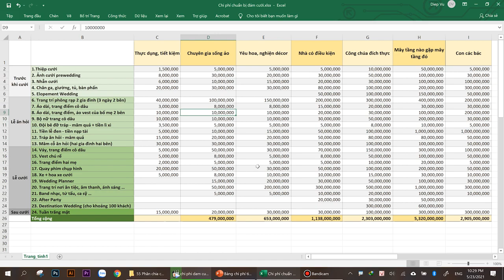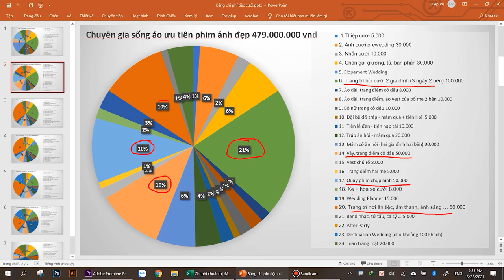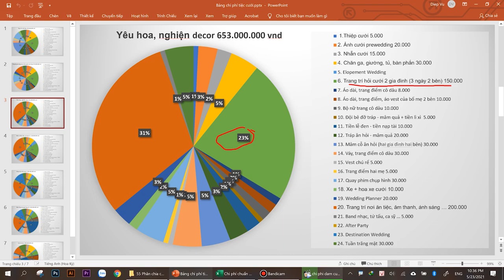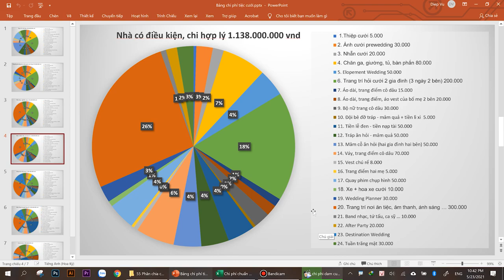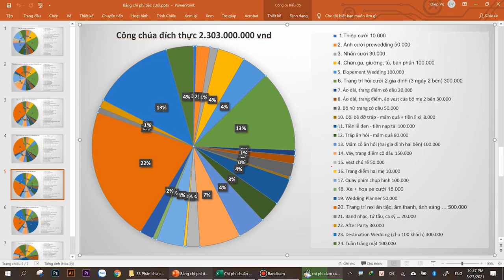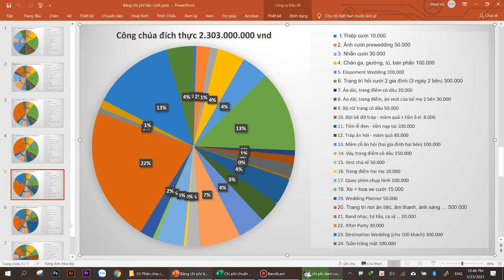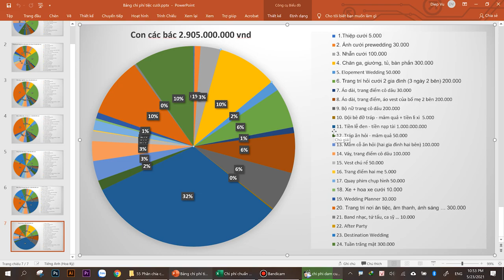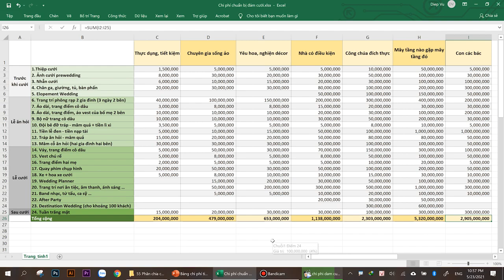Phân bổ chi phí tổ chức đám cưới - sự khác biệt trong cách tiêu tiền của người giầu ???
Video này mình chia sẻ với mọi người một số cách phân bổ chi phí để chuẩn bị cho tổ chức đám cưới. Phụ thuộc vào sở thích, ưu tiên, cũng như tình hình tài chính của mỗi cặp đôi tương ứng sẽ có những cách chi tiêu khác nhau như thế nào? Tất cả sẽ được đề cập trong video này, mời mọi người cùng đón xem

Phi Diep Wedding - Make your dream come true

Ha Noi:
13 Nguyễn Huy Tự - Hai Bà Trưng

Ho Chi Minh:
35 Nguyễn Hiền - Phường 4 - Quận 3